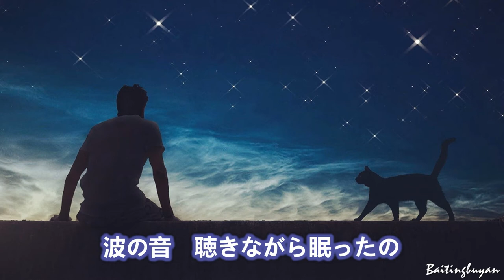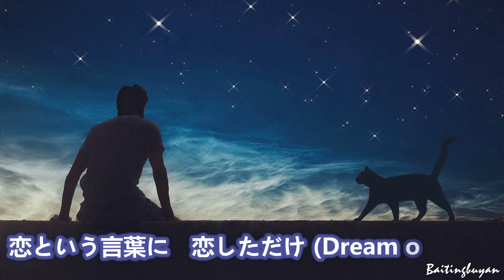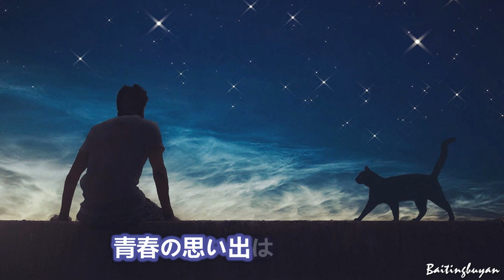青春の翳り～唄 因幡 晃 (日本のシンガーソングライター)